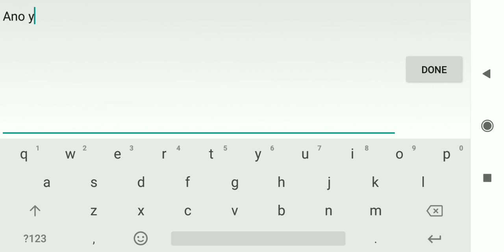Phoenix S2 Ep5 - Operation atayin si Spider-man | King Ryan Gaming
Title: Phoenix S2 Ep5 - Operation atayin si Spider-man | King Ryan Gaming